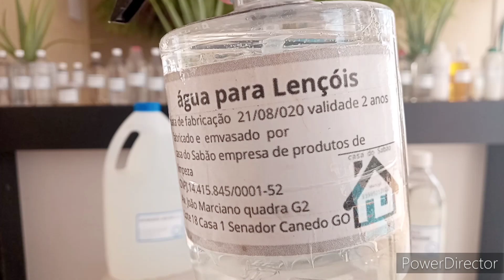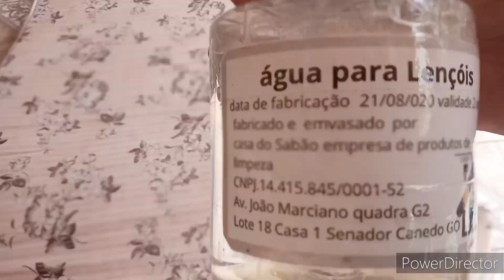ÁGUA PARA LENÇÓIS BEM TRANSPARENTE | Casa do Sabão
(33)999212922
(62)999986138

🔻⬇ Conecte-se comigo ⬇🔻